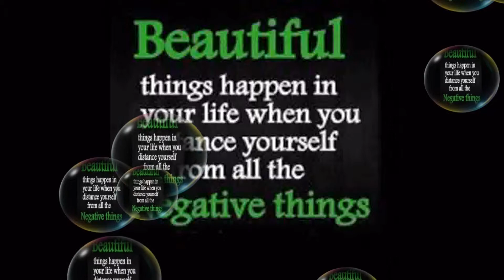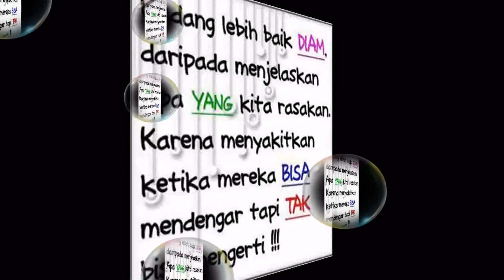Karisma Cinta (Bruri Marantika_Dewi Yul)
Selamat menikmati tembang kenangan  (Karisma Cinta) Dari sang legendaris Bruri Marantika